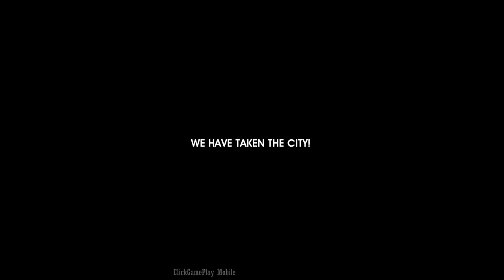Alliance at war: magic throne GamePlay - Android / Strategy /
So, what is a truly interesting war strategy game? And how to succeed in providing a better community experience? These are the topics that we have been exploring for a decade. I’m Frank, the producer of Alliance at War, and we are here to bring you a global RPG+SLG game with a social diversity and to give you an opportunity to experience a free sandbox war strategy game with rich RPG quests. Over the last few years, we have made a lot of attempts and optimizations to the game to give the players what they want. Creating various gameplay options such as personal exploration and alliance battles. We are keenly aware that the best ideas always come from the players personally. We want to listen to what you will have to say and to assist in any issues or concerns you may have with the game.

Game Features:

**Gameplay Features**

• Low battle damage and quick recovery help you enjoy battles.

• Join an Alliance and occupy the Stronghold to get a better strategic area and enjoy special buff.

• Team up with allies to explore mysterious ancient caves and get rare treasures!

• Six different types of heroes are waiting to be chose. With different unit collocations, you are going to experience varying strategies and win with fewer forces.

• Collect the 7 spirit orbs to get special mystery rewards.

• Unite with allies to win in War of Throne and be the King to rule the world.

**Strategy Features**

• Troop Protection Strategy: Troop status can be switched at will. Whether to be an attacker or a defender, you have a choice in how you respond to war.

• Battle Camp: You can quickly build up several battle camps on the map to make your offensive routes unpredictable, and then use your dexterity to crush powerful enemies!

**Social Features**

• In-game translation function helps you chat with players worldwide. Real-time customer support is provided as well.

• Compete with global players and join the alliance from different country to defeat the enemy!

**Greetings from the Development Team**

Tired of a game that with lots of in-game bugs and poor customer support? Here, Alliance at War provides you a real-time service and timely support!

A new player with no gaming experience? Visit our Facebook page, YouTube, Discord for a full list of tips! And there are also experienced players guiding here and helping you grow!

Your suggestions are valuable to us! Let’s work together for a perfect war game!